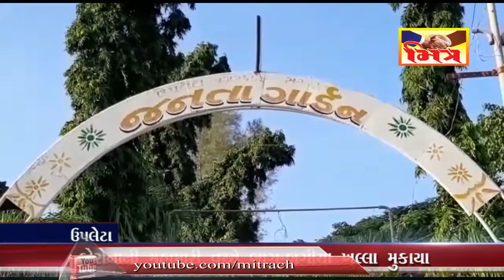ઉપલેટા : કોરોનાની મહામારીમાં બાગ બગીચા ખુલ્લા મુકાયા